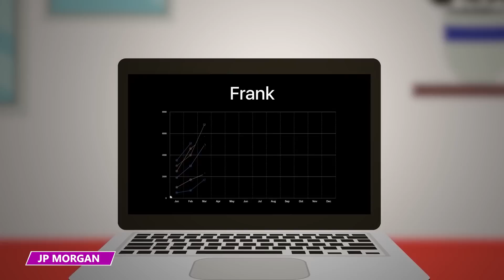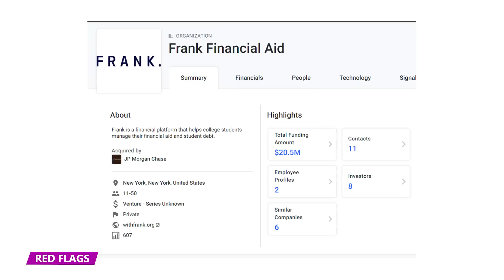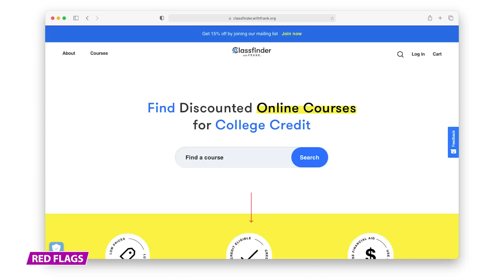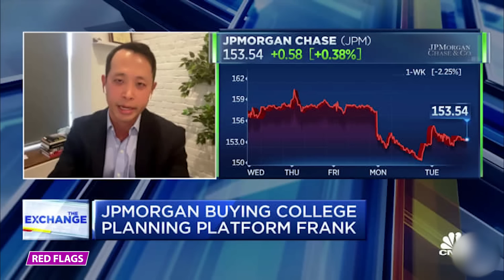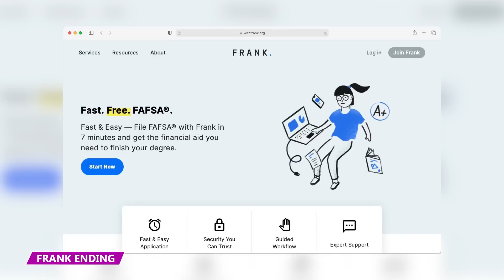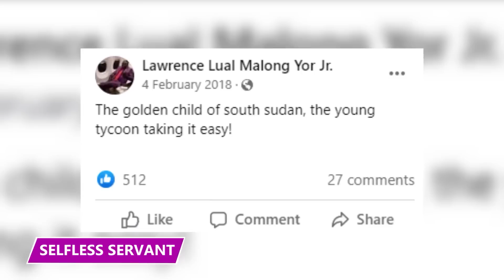When Lying to Get $175 Million Goes Wrong!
What exactly did Charlie Javice say to JP Morgan to get $175 million dollars in funding from them? Find out in this video!

JP Morgan
When one of the biggest banks in the world says it has spotted a company to buy, the finance world pays attention. Back in September 2021, JP Morgan paid the whopping sum of $175 million for the purchase of a small, very unknown company called Frank.

Frank & Friends
Having struggled herself to make payments for her own college education, Javice had a strong motivation to create Frank– the stress of having to get financial aid to go to college was grueling. Back in 2016, when she started the company, Javice was seen by many as a knowledgeable woman when it came to the media with enough first-hand experience in the financial aid sector.

Financial Aid
While studying at the University of Pennsylvania, Javice said she had major problems while applying for financial aid: the forms were very confusing to her. Her issues with the forms were discussed in a couple of interviews in which she stated that even her parents, who both had master’s degrees, were confused by the forms too.

Red Flags
In 2016, Javice started promoting a website named frankfafsa.com. In it, the company promised a money back guarantee scheme for students applying for financial aid who didn’t receive at least $1,000 off their tuition. Turns out, the Department of Education took notice of the website, and quickly took legal action.

Strange Math
What was really worrying was how Frank’s number didn’t add up. The amount of customers the platform had was disproportionate to the amount of teenagers entering colleges in the US. And even if many of them received help during their FAFSA, it still didn’t make 5 million people in 5 years.

JP Morgan Interest
There’s still a lot to be understood as to why JP Morgan had such an interest in Frank. They even went as far as proposing a $20million upfront payment as a retention fee so that Javice would stay during JP’s merger. Not only that, they were in it for the long run: JP Morgan’s intention was to be able to work with all 5 million customers through Frank for many decades to come.

Frank Ending
Federal laws protect certain student data from being accessed by institutions and colleges. While this may be true for them, it was unclear if a company like Frank, which did not’ directly work with the information, would fall under the federal law’s protection.